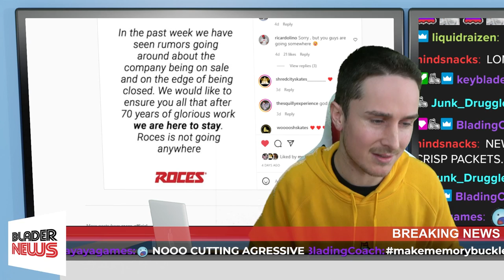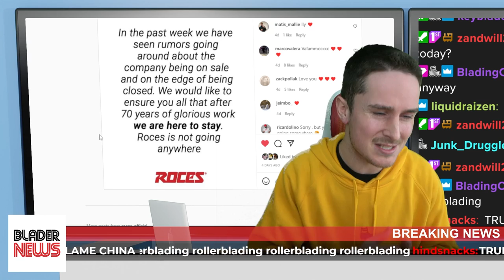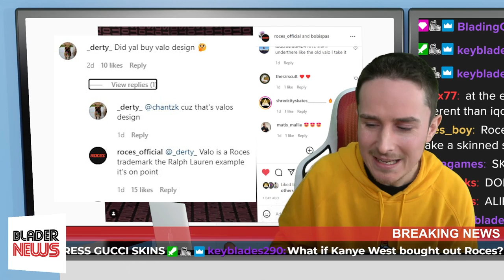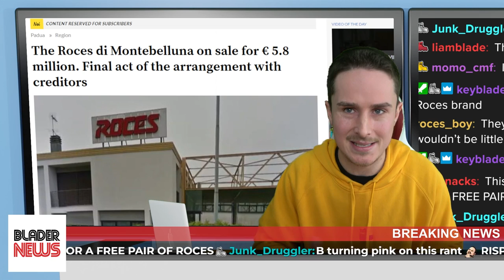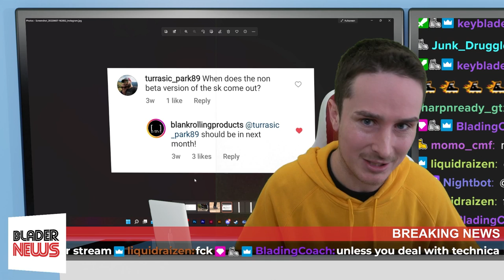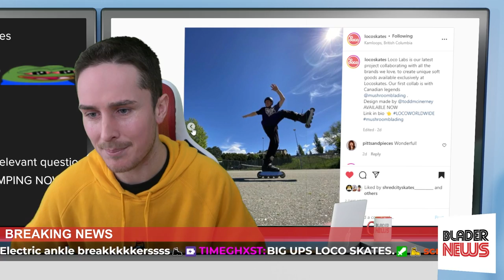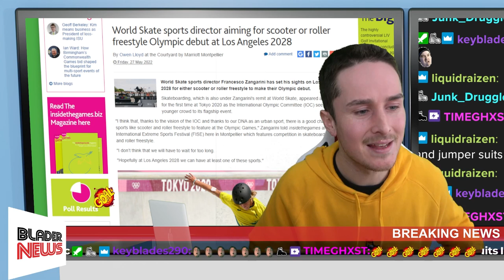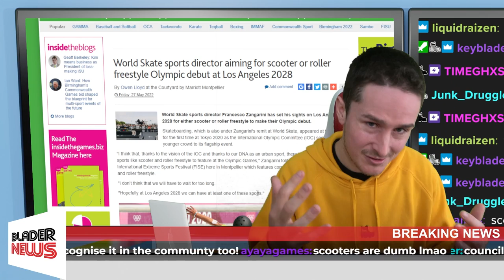ROCES IS FOR SALE! Valo Skates are Back! Grey Rollerblade Blanks, Olympic Games & More Blader News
Roces company is reported as being for sale and is very embarrassing on Instagram.
They also bring back Valos with Bobbi Spassov's new Dometic Punk 2.0 skate, a skinned m12 with 5th element souls! New grey Rollerblade Blanks spotted in the wild, rollerblading to be included in the 2028 Olympics, and a whole lot more rollerblading news. A recap of everything happening in the rollerblading industry.